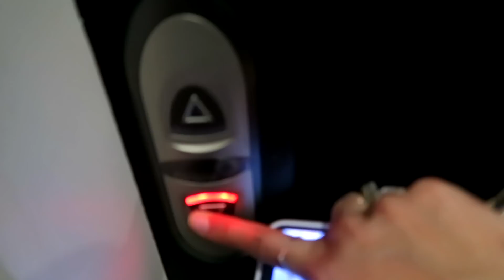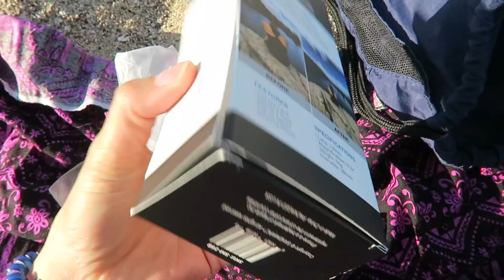Mi trabajo de Ingeniera y Youtuber | VLOG GEEK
Un vlog más personal en el que os cuento exactamente mi trabajo como ingeniera y como Youtuber. También menciono mis problemas de ansiedad y hago unboxing del accesorio para el iPhone X de Sandmarc, una lente ojo de pez genial para realizar fotografías y video desde el iPhone.

Gafas de sol Northweek

Lente OJO DE PEZ SANDMARC

Auriculares inalámbricos Beats X

Correa Apple Watch Nylon

Funda blanca iPhone X original

Funda blanca piel iPhone X (no original)